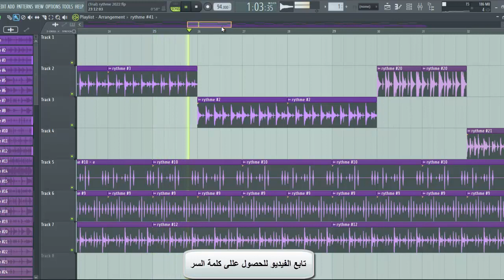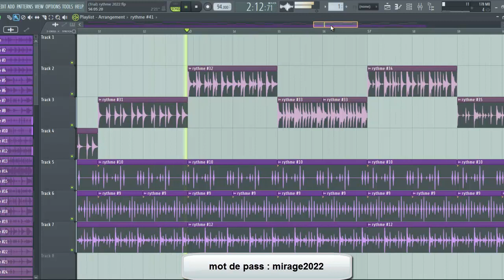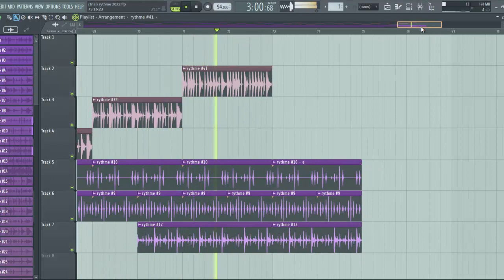rythme rai loop تحميل ايقاعات راي 2022